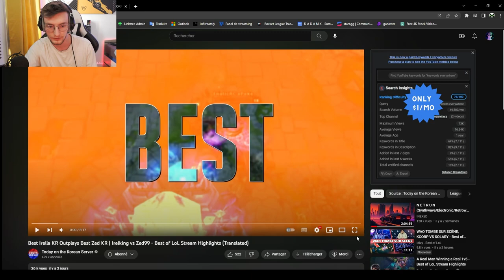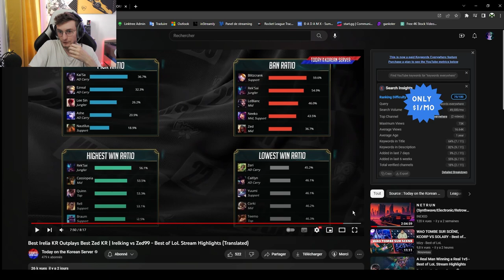REACT - Best Irelia KR Outplays Best Zed KR | Irelking vs Zed99 - Best of LoL Stream Highlights